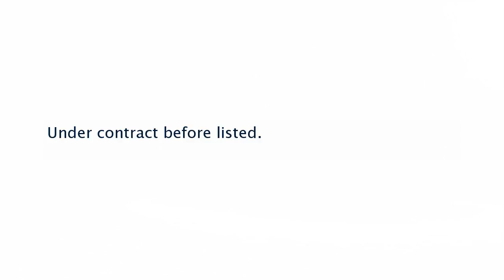Real estate for sale in Cabot Arkansas - MLS# 18008553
12 Emma
Cabot Arkansas 72023
MLS# 18008553

Under contract before listed.